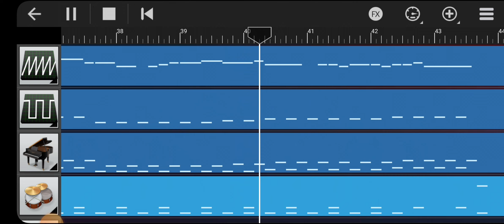Coone - Rise of the Celestials MIDI Walkband Multitrack Synth | Swarga Music & Entertainment